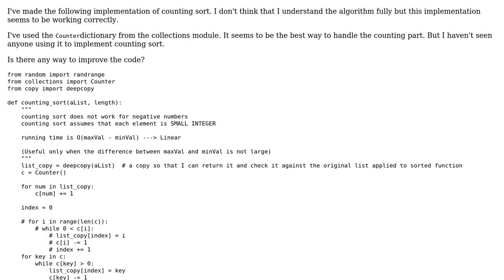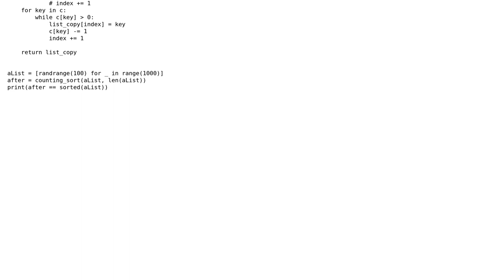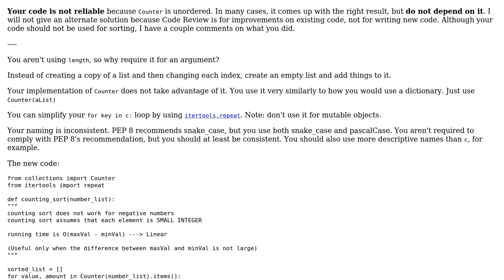My implementation of counting sort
With thanks & praise to God, and with thanks to the many people who have made this project possible! | Content (except music & images) licensed under CC BY-SA | Music | Images & others | With thanks to user zondo user MAA user Jamal and the Stack Exchange Network Trademarks are property of their respective owners. You are responsible for your own actions.